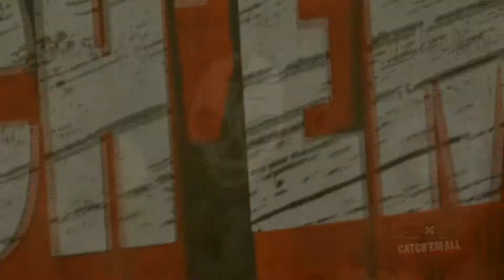SPW-GWA Catch'em'All, Dev Kunphy & Pete Dunne vs Diablo & Cash Crash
Pour ce pre-main event mémorable, l'Anglais Pete Dunne et l'Irlandais Dev Kunphy affrontent les toujours inquiétants Diablo et Cash Crash dans un match en tag team !

2012